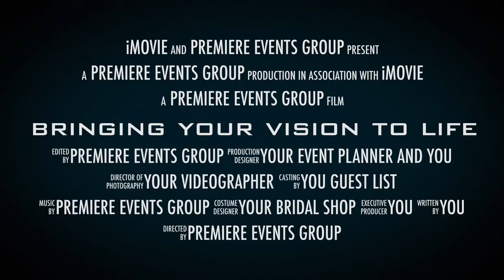Coming To An Event Near You